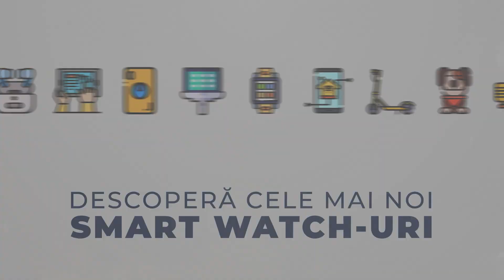Accesorii SmartWatch de pe Lerato.ro